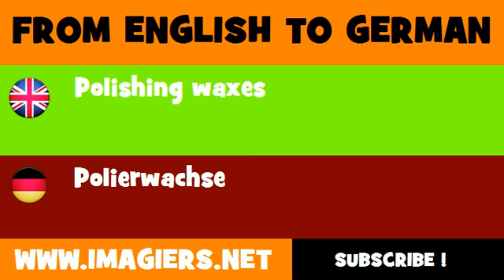DEUTSCH ENGLISCH = Polierwachse